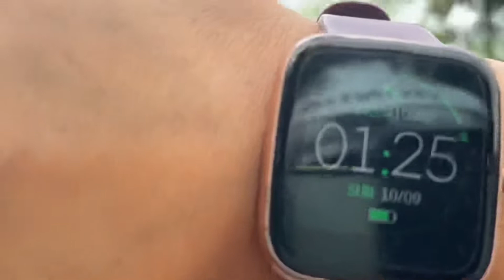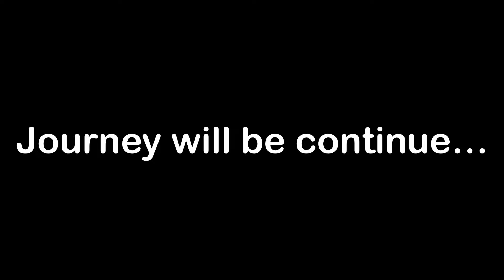Travelling to Shimla on scooty is really tough ride. Toughest Ride Sundernagar to Shimla